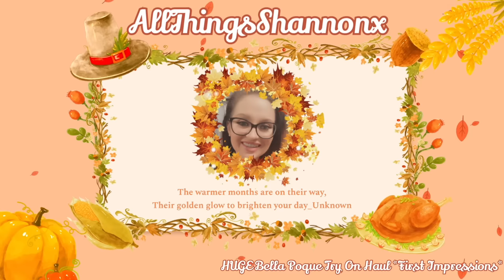HUGE Belle Poque Try On Haul *First Impressions*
Thank you so much to the team at Belle Poque (and yes I know I was calling it Bella Poque...Shannon has her moments ha)

Off Shoulder Dress Short Sleeve Metal Zipper Back Slit Bodycon Dress
Vintage Ruched Dress 3/4 Sleeve Half High Neck Defined Waist Dress-Black

xxShannonLeighxx